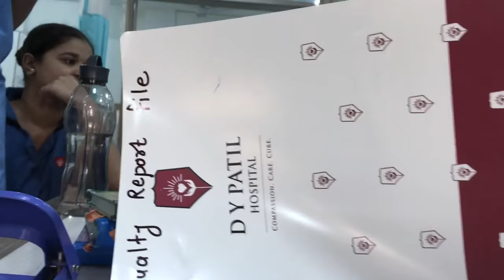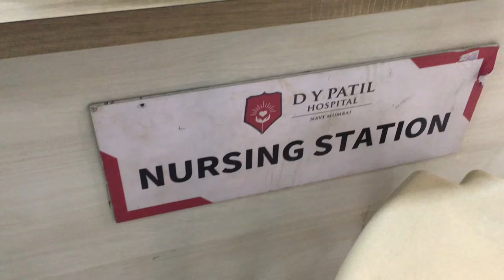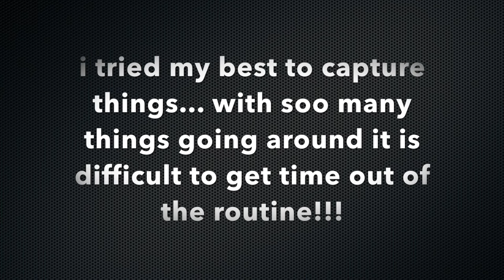Life of a medical INTERN- Day 1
I really wanted to know if u felt the same a night before the big crucial day or was it just me sleepless and brainless!!!... I couldn't have been any less excited,nervous,scared and happy... to step into the shoes and play the role of a Doctor in making.
do share your experience as an intern and don't forget to give me tips for surviving through the year and especially the night shifts!
Do add me on the following to be updated :)